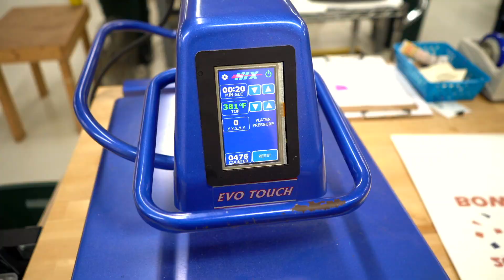[Custom]er Spotlight: Ep. 3 - Bowl Season ft. Nick Carparelli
Customer Spotlight: Bowl Season

Two years ago, Bowl Season, the organization that organizes the college football bowl games, reached out to us to customize shirts for teams that become bowl eligible. It’s been a blast customizing our 100% recycled fiber Eco Sol shirts for them. We take the Bowl Bound graphic and update it with each football team’s colors and logo. We do all of this work in-house and ship the shirts out for game day. The excitement and energy of the teams unboxing and putting on Vapor Apparel shirts after their 6th win is contagious! We’re proud to work with Bowl Season, as well as the colleges and universities on this special merch. Who’s ready for college football season?